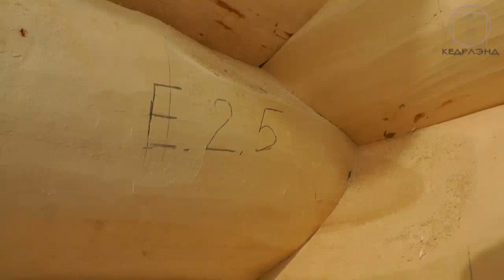Баня Забава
Баня 120 м2